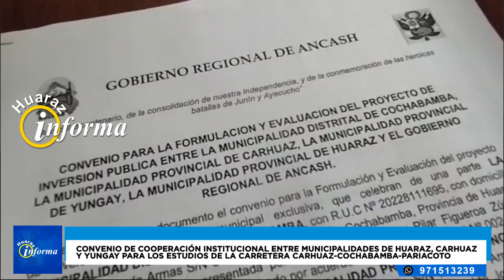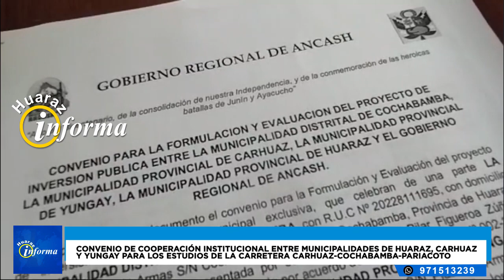CONVENIO DE COOPERACIÓN INSTITUCIONAL ENTRE MUNICIPALIDADES DE HUARAZ, CARHUAZ Y YUNGAY PARA LOS EST